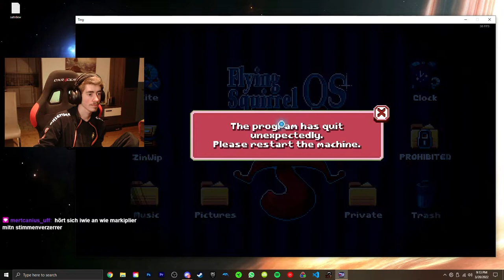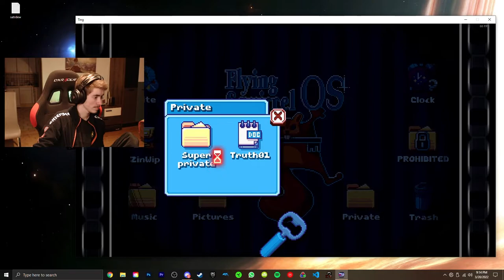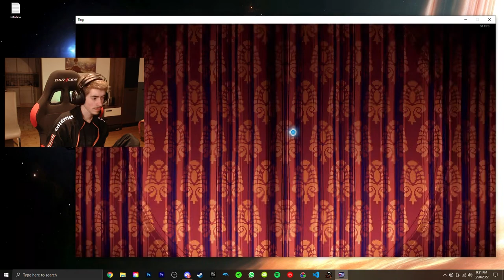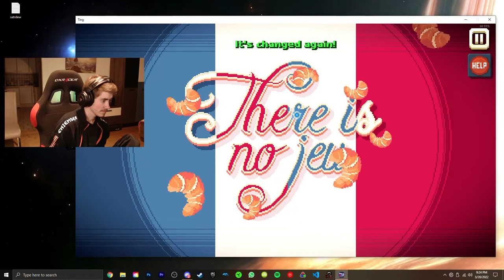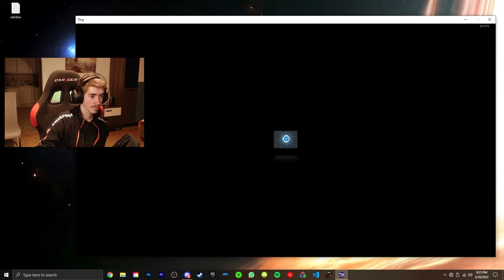Ich habe Emma Watson in There Is No Game: Wrong Dimension gefunden 😱😱😱 *gone sexual*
Ziemliches banger Game
Part 2 kommt bald ;^)

~Luca